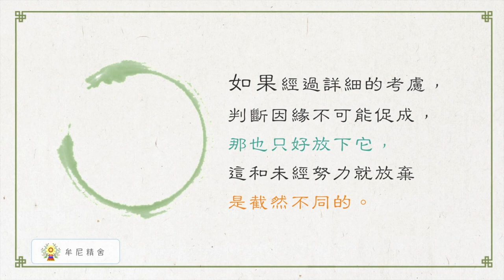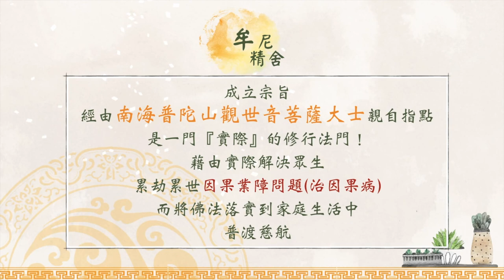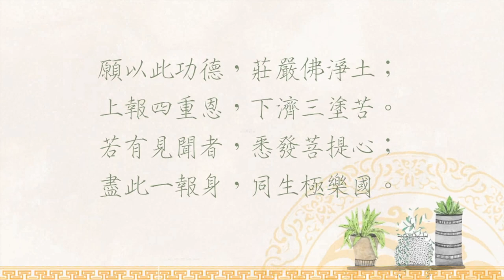聖嚴法師生活法語－因緣與一廂情願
有人談起應以「因緣觀」面對周遭的一切，或以「因緣觀」解釋個人的想法或起心動念。但是很多人也在問，「因緣觀」到底與所謂的「一廂情願」有什麼不同？

　　要瞭解「因緣」其實非常簡單，我們所接觸到的一切事物都在因緣之中，任何事情只要因緣成熟，便能完成，如果「萬事具備只欠東風」，那就是因緣不成熟。 因緣只要有一點點差錯或變化，結果馬上就會改變；所以，人沒有辦法完全掌控自己的命運，也沒有辦法掌控自己的環境，任何的現象都是不斷隨著因緣的變化而變化；今天的局面如此，明天不一定會一樣。不過有些因緣是在我們所能預料的範圍之中，例如要織布生產，通常在計畫之後照著實踐就能實現，但若遇到環境的巨大轉變，個人的小目標還是會改變的。

　　至於一廂情願則是很天真的，自己想當然爾，完全憑空想像，這與經過縝密的企畫、計畫不同，計畫必須有一些事實的依據。但是經過計畫的事物也不一定完全可靠，也會發生意料之外的情況，這時候就應該要接受它，然後想辦法處理它，因為，因緣就是如此。

　　所以，如果期待計畫好的事在過程中發生問題，不必傷心也不必失望，應該繼續努力，促成因緣，還是有成功的機會；如果經過詳細的考慮，判斷因緣不可能促成，那也只好放下它，這和未經努力就放棄是截然不同的。